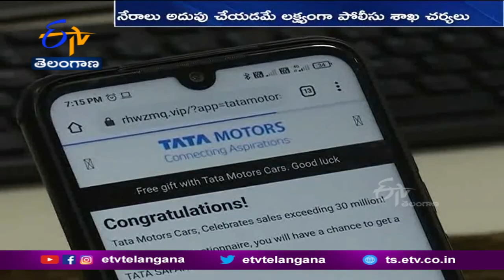గతేడాదితో పోలిస్తే... ఓరుగల్లులో నేరాలు పెరిగాయి | Warangal CP On Crime Rates In WGL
ఓరుగల్లును మత్తుపదార్ధ రహిత నగరంగా తీర్చిదిద్దాలనే లక్ష్యంతో పనిచేస్తున్నట్లు వరంగల్  సీపీ  తరుణ్ జోషీ పేర్కొన్నారు. గంజాయి రవాణపై ఉక్కుపాదం మోపుతున్నామని తెలిపారు. గతేడాదితో పోలిస్తే... నేరాలు పెరిగాయని.. వాటిని అదుపు చేసేందుకు ప్రత్యేక చర్యలు తీసుకుంటున్నట్లు వెల్లడించారు.